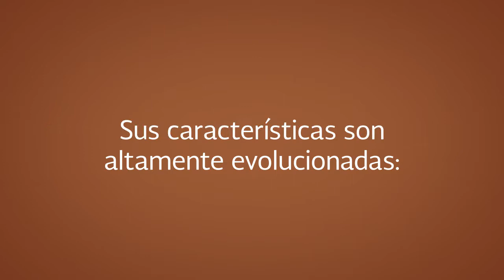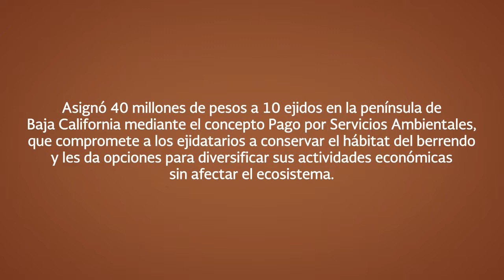Sobreviviente del desierto: Berrendo peninsular (Antilocapra americana peninsularis)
El berrendo peninsular habita en América desde hace 19 millones de años. Es el animal de pezuña más veloz del mundo, llega a pesar entre 55 y 70 kilos y puede correr a una velocidad de 95 kilómetros por hora durante varios minutos.